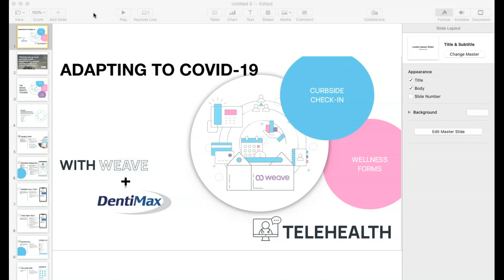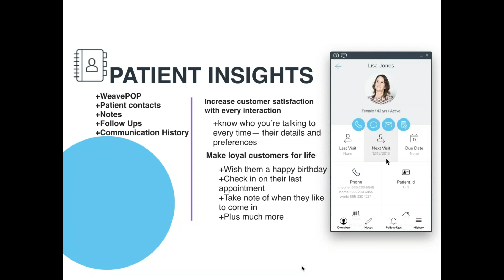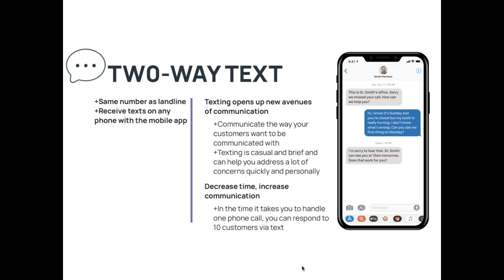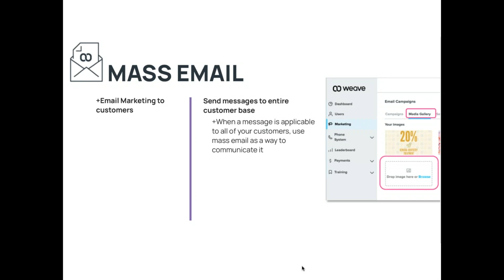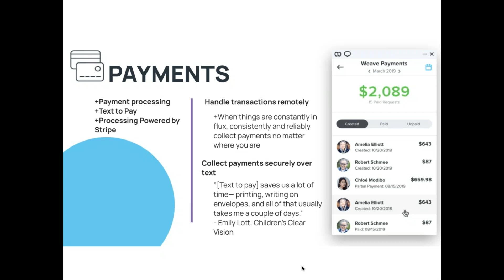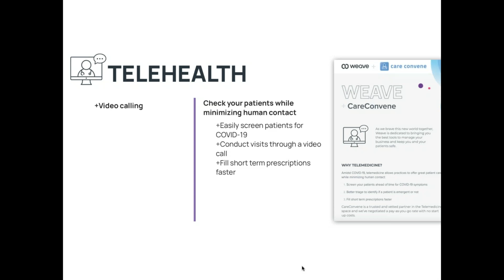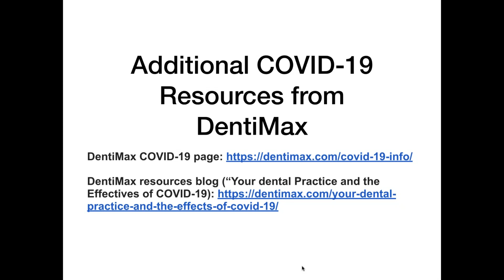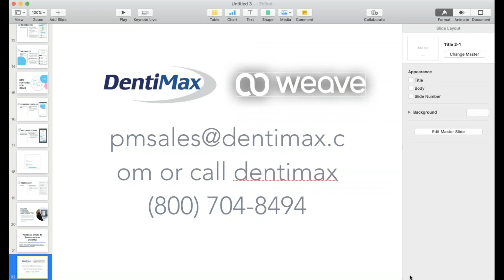DentiMax plus Weave Webinar; Adapting to COVID 19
Learn how Weave is integrating with DentiMax to bring our clients Tele-Dentistry, Curb-side check in service, wellness forms and more!